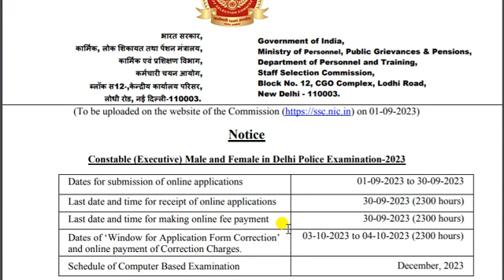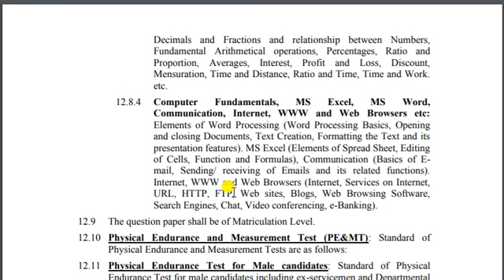Computer Syllabus | रट लो🔥Delhi Police Constable 2023 New Vacancy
हेलो नमस्कार दोस्तों यदि आप भी इंडियन पुलिस सर्विस की तैयारी करना चाहते हो तो अपना पुलिस परीक्षा यूट्यूब चैनल सब्सक्राइब करें जैसे राजस्थान पुलिस, दिल्ली पुलिस, उत्तर प्रदेश पुलिस, बिहार पुलिस, पंजाब पुलिस इत्यादि |

delhi police constable delhicpolice headconstable 2023 delhi police constable 2023
police pariksha
delhi police cutoff 2020
delhi police headconstable examdate
delhi police constable physical test date
delhi police si
ssccpo
ssccposi
ssccpo2022
ssccpocurrentaffairs